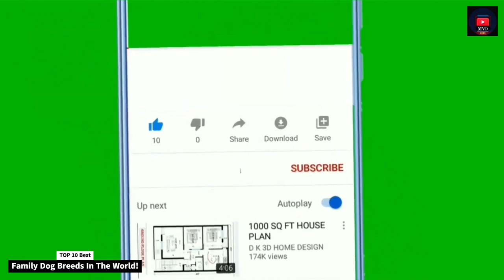TOP 10 Best Family Dog Breeds In The World!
much love for the support
30 Day Free Return Policy

Add music to your content creations.

00:00 - 02:46 Paradise - Tobjan

 • Paradise - Tobjan...

Licensee:
chriso82

Audio File ID:
96470

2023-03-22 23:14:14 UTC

- bells-logo-140886-license

Licensee:
chriso82

Audio File Title:
Bells Logo

Audio File ID:
140886

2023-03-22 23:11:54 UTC